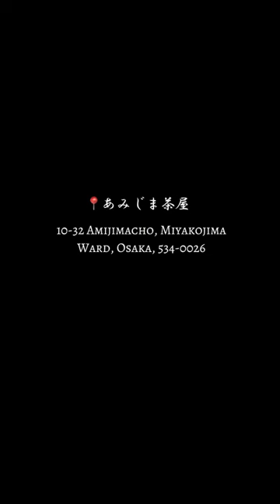≪Shorts≫ Dango y té